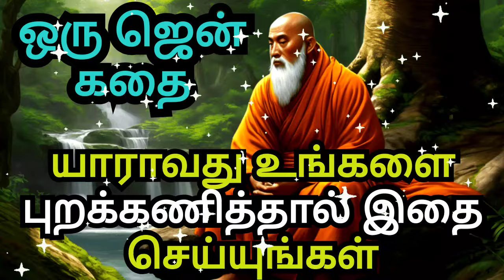IF SOMEONE IGNORES YOU, JUST DO THIS | A ZEN MOTIVATIONAL STORY | COURAGE TO ACT MOTIVATION IN TAMIL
1)This video has no negative impact on the original works (It would actually be positive for them)
2)This video is also for teaching purposes.
3)It is not transformative in nature.
4)I only used bits and pieces of videos to get the point across where necessary.